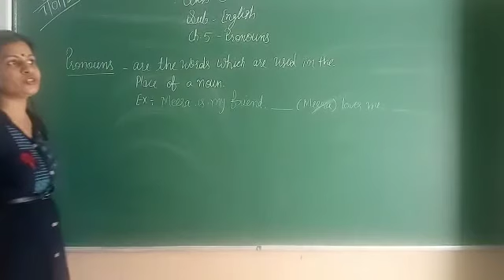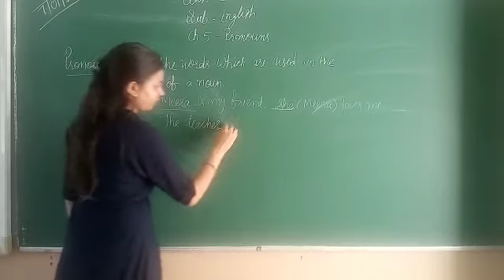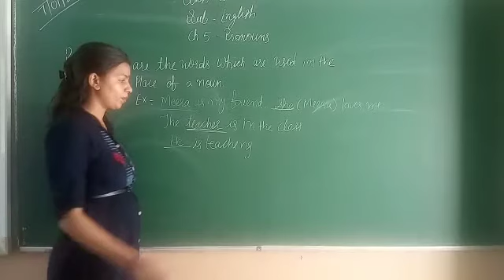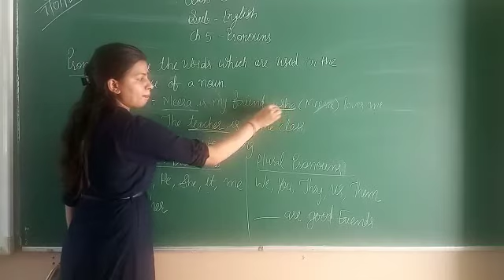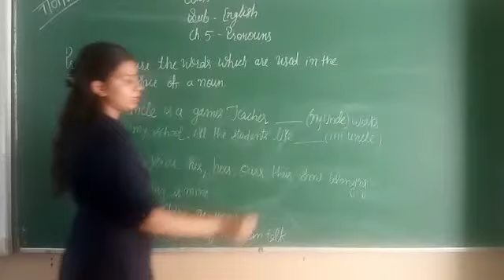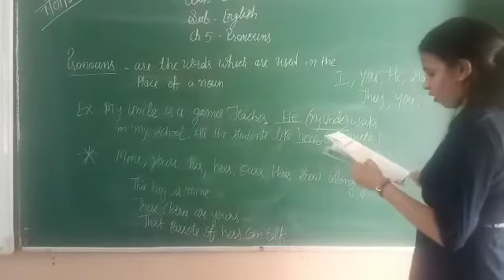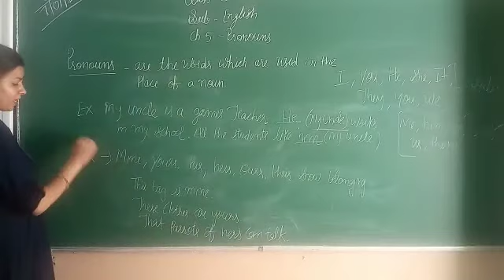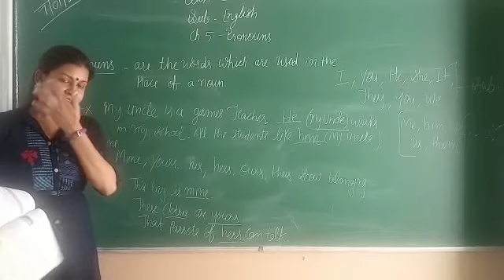Class:3rd Sub:English Grammar Ch-5 Pronouns